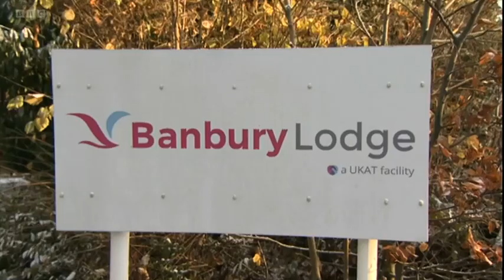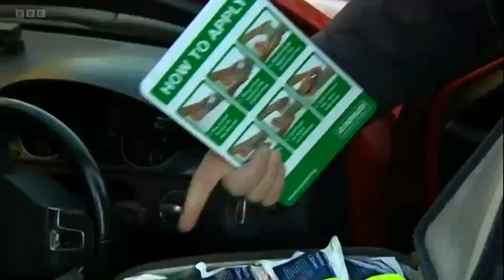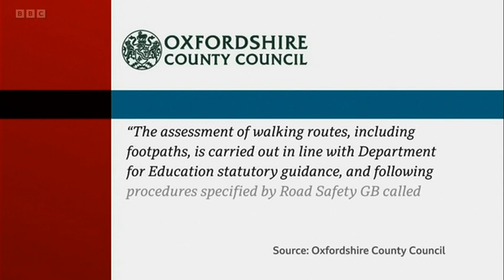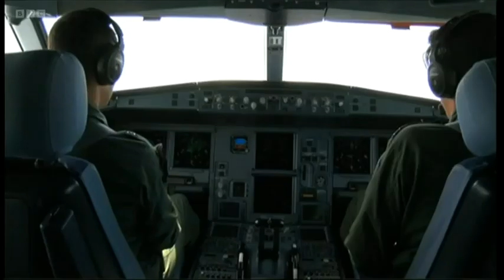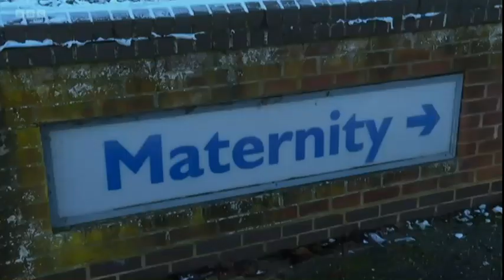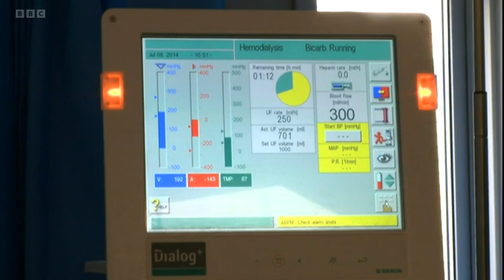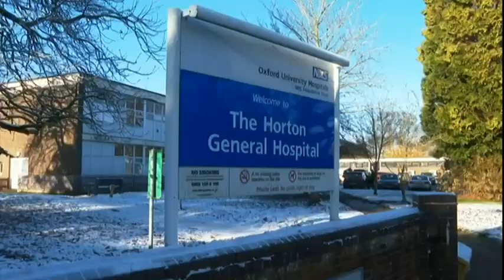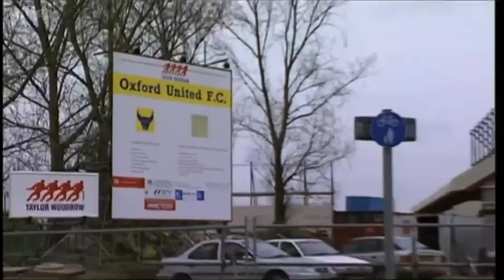BBC South Today (Oxford) - Last Broadcast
The last ever bulletin from BBC South Today (Oxford) Opt. (16/12/22). I shot the lead story and the outside broadcast at Upper Heyford. I will miss the team and working on these stories.

I am a freelance commercial and broadcast cameraman/editor and drone pilot based in Wiltshire, UK.

MY FILMING/VIDEO EQUIPMENT:
Main TV Camera: SONY PMW-500
B-Roll Cameras: DJI Osmo Pocket
Drones: DJI Mavic 2 Pro
DJI Mini 2